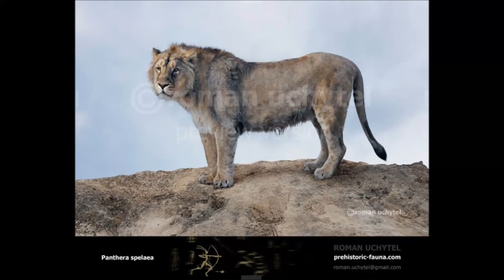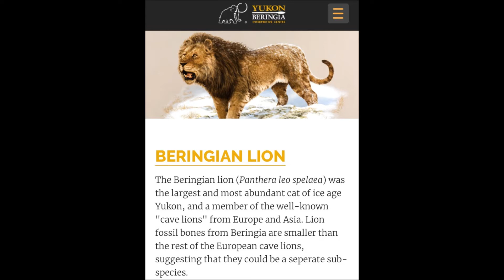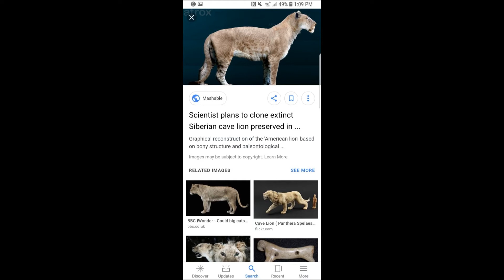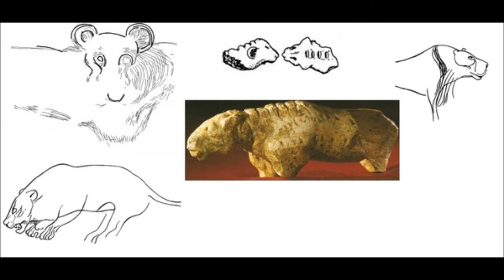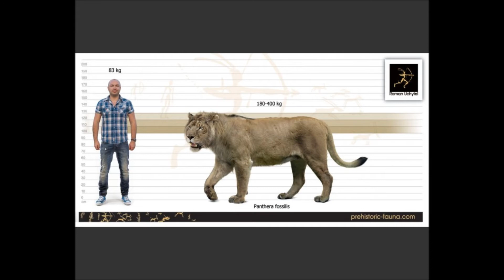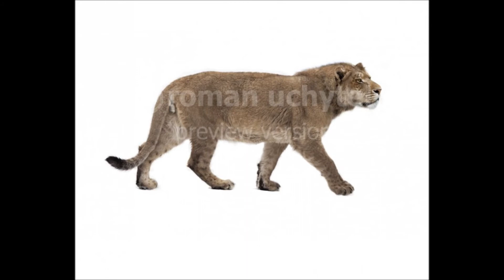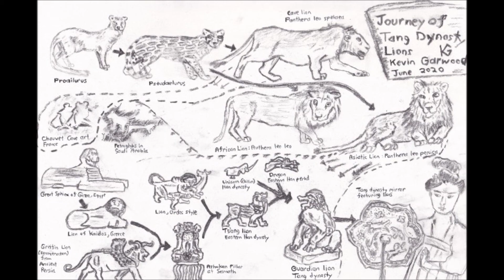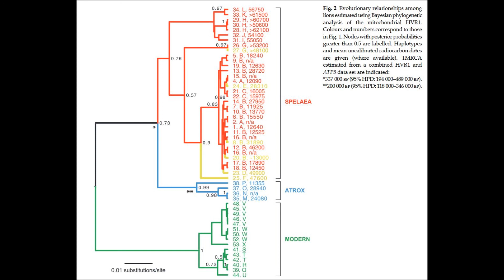Cave lion similarity to modern lion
Was the extinct cave lion similar in any way to the modern lion and if so why?
This channel is about art and knowledge I hope you enjoy and benefit from my humble efforts